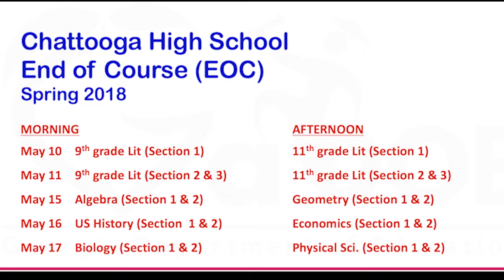Wednesday Morning Announcements 5/2/18